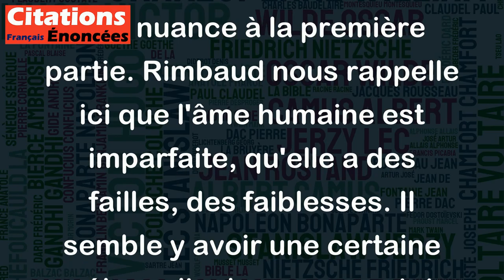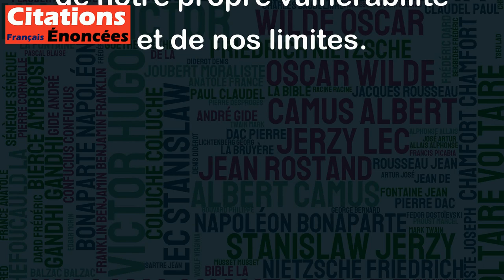O saisons ô châteaux. L'âme n'est pas sans défauts. - Arthur Rimbaud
Cette citation de Rimbaud est très poétique et elle peut être interprétée de plusieurs manières, mais voici une possible analyse :
"Ô saisons ô châteaux" : Rimbaud fait ici référence aux deux thèmes majeurs de ce poème, à savoir la nature (les saisons) et la culture (les châteaux). On peut y voir une évocation de la beauté et de la richesse du monde qui nous entoure.
"L'âme n'est pas sans défauts" : la deuxième partie de la phrase apporte un contraste, une nuance à la première partie. Rimbaud nous rappelle ici que l'âme humaine est imparfaite, qu'elle a des failles, des faiblesses. Il semble y avoir une certaine mélancolie dans ce constat, une prise de conscience de la fragilité de l'existence.
En somme, on peut voir dans cette citation une invitation à contempler la beauté du monde, tout en étant conscient de notre propre vulnérabilité et de nos limites.